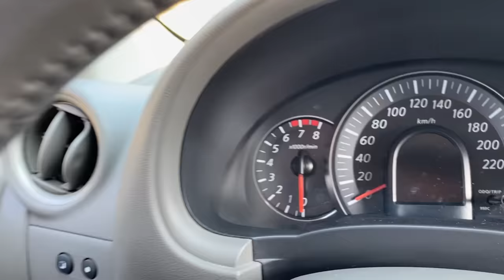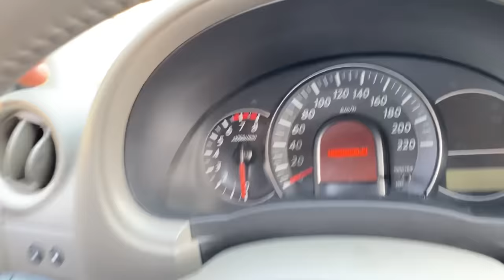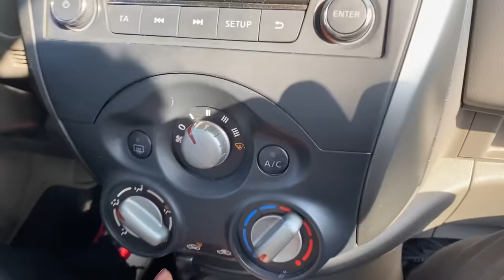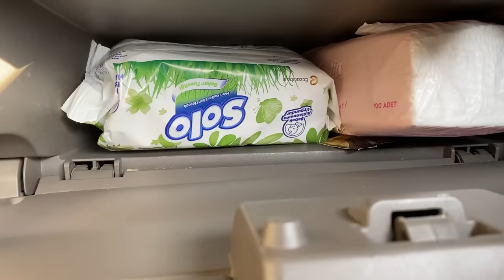YENİ ARABAM !! - @MevtcanBahav drift attı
Herkese yeni videodan selamlar! Bugün, yeni arabam videosu çekmek bana da nasip oldu. Yeni arabamı ekibe yani @MevtcanBahav, @FatihDurakk, Hamza Yiğit Avcı, Bekir Akın, Tufan namı değer Rambo Tufan ve @canozennnnnn'e gösterdim. Allah size daha iyilerini versin. Umarım bu videoyu beğenirsiniz, iyi seyirler;)